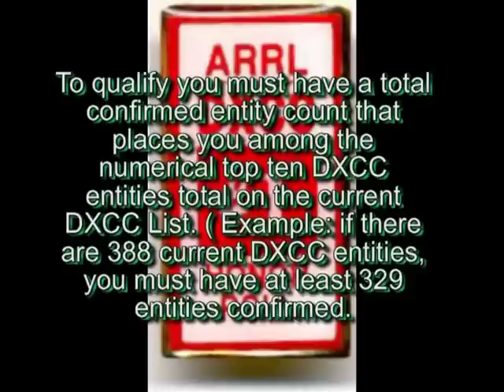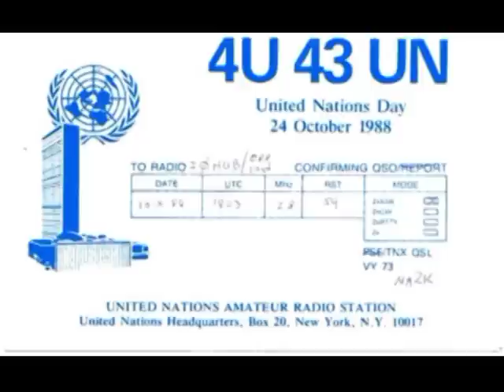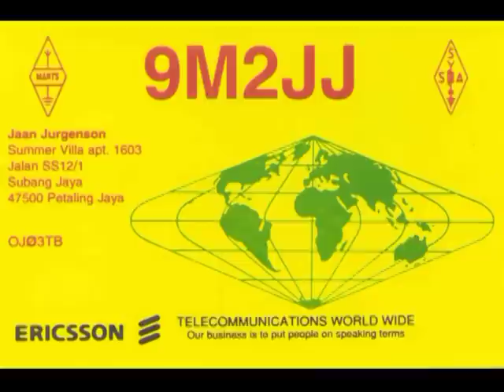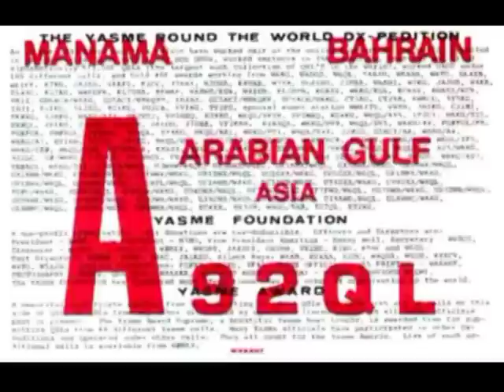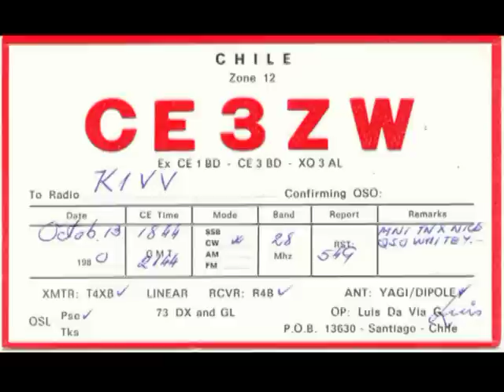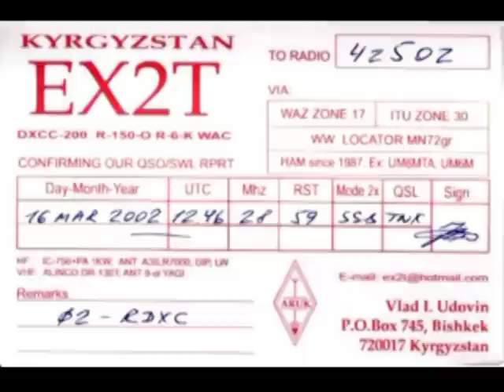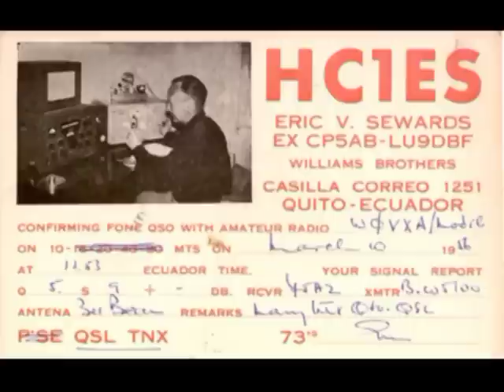DXCC Master_1A.mpg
Part 1A of 2 . American Radio Relay League ARRL DXCC Program for ham radio operators. A certificate awarded for contacting other ham radio stations worldwide. This shows the QSL confirmations for contacting from 100 to 338 of these entities worldwide.